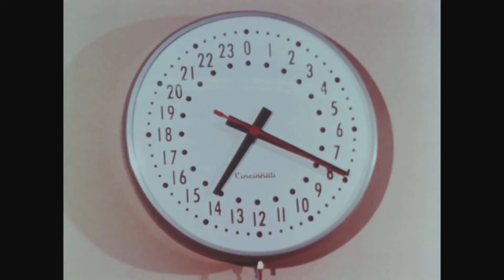NOHUMANEYE - Simulation (Official Music Video 2020)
👁️ Streaming NOW on iTunes, Spotify, Amazon Music and More

With alternative rock band Nohumaneye's 2020 return I had the opportunity to create a music video to promote the release. What started as a traditional music video had to move into the experimental due to current events and not being able to film any additional footage, from this change, came the cool experimental and unusual visuals you can see today which I think fits the alternative band much better. The video utilises archive footage in order to give an outside perspective on human activity while both the masked figure and youth get attracted to the simulation and that's all I'll say, the rest is up to your own interpretation!

Pioneering alternative band Nohumaneye return with their new album Age of Extinction.

The band formed in Aberdeen in 1977 and were discovered by Mayo Thompson (The Red Crayola), who published their first single through Cherry Red Music. They performed live in and around North-East Scotland then pursued various solo projects in music and film.

Martyn and Walter continued to write and record in Aberdeen. David released a solo album ‘Delirious’ through Rough Trade Music, sang with Liverpool and New York based band Power Animal and drummed with Aberdeen based Mono Grande. David was the drummer in Richard Strange’s (Doctors of Madness) solo band ‘Happiness’.

Recently, Nohumaneye songs were reimagined on the Baba Vuk album Promesse du Bonheur which was longlisted for the Scottish Album of the Year (SAY) Awards.

Rowen is a student filmmaker from the Scottish seaside town of Nairn. Having just finished high school he is due to begin his first year at Edinburgh Napier University in order to study film. He enjoys the many opportunities to use film he is currently getting and can only hope the future is as fun with intentions to move towards creating and directing bigger projects.